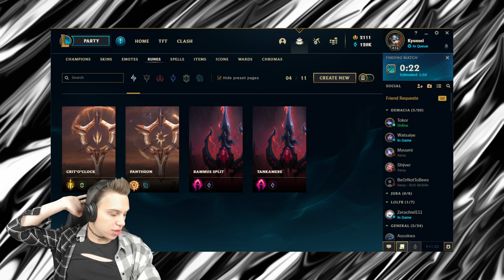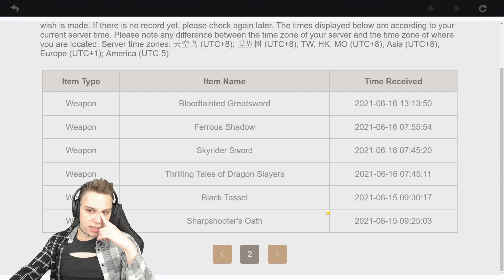Tryndamere / Jungle / Stream 6